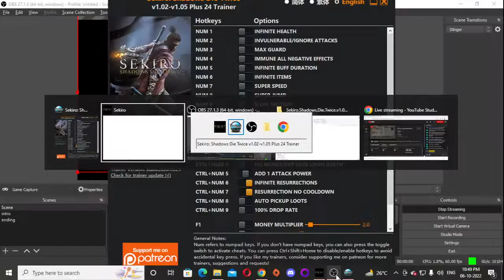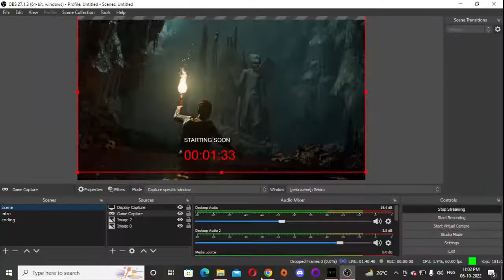What am i gonna break||sekiro